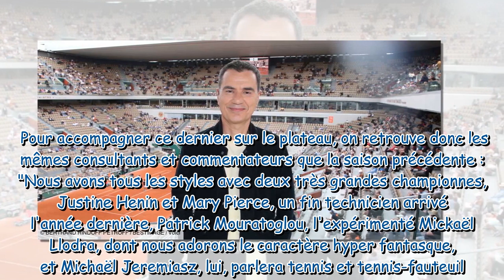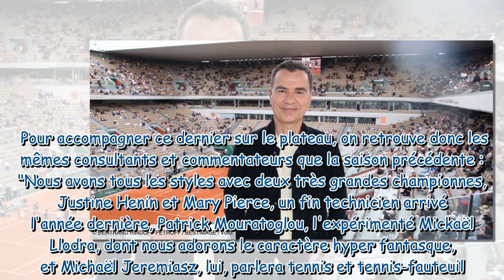Roland-Garros : Laurent Luyat « choqué » par des propos de Marion Bartoli, il répond cash